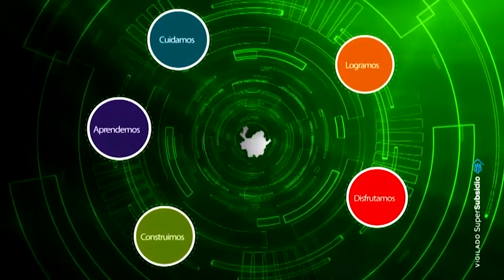Receta postre de gelatina navideño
Aprende esta y muchas más recetas en el Instituto de Educación Comfenalco y en nuestras clases de Gastronimía.
Consulta mayor información llamando al 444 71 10.

60 gramos de gelatina sin sabor.
1 sobre de gelatina de sabor a limón.
1 sobre de gelatina de sabor a fresa.
1 sobre de gelatina de sabor a naranja.
50 ml de leche líquida.
250 ml de agua.

Preparación.

Alistar cada uno de los ingredientes de la receta.

Para preparar esta receta, vamos a preparar gelatinas de los colores típicos navideños. Así que comenzamos a preparar la gelatina de color rojo. Para esto, debemos disolver medio paquete de gelatina de fresa con un ¼ taza de agua. Una vez que esté bien disuelto agregamos el resto del paquete y el agua hirviendo. Revolvemos muy bien.

Repetimos exactamente el mismo procedimiento para realizar la capa de color verde, en este caso utilizaremos gelatina de limón. Para la capa de color blanco, debemos disolver la gelatina sin sabor en la leche. Y luego mezclamos hasta disolver por completo la gelatina.

Mientras tanto, debemos preparar el molde donde armaremos el postre navideño. Lo que tenemos que hacer es cubrir el molde con un poco de aceite en aerosol y luego limpiar el excedente con un papel de cocina

Vertemos la mitad de la mezcla de color rojo sobre el molde, y llevamos a la nevera por unos 20 minutos o hasta que adquiera consistencia. Pasado este tiempo verificamos que ya este consistente,  añadimos 1/3 de la mezcla de gelatina de limón sobre el color rojo. Volvemos a llevar a la nevera por otros 20 minutos. Retiramos y colocamos la mezcla de color amarillo, llevamos a la nevera y así sucesivamente hasta terminar con todas las mezclas. Una vez que finalizamos, llevamos a la nevera por dos o tres horas, por lo menos.

Al momento de servir el postre de  Navidad, volteamos el molde sobre una tabla de cortar, con cuidado.

Colocamos la porción sobre un plato individual, sobre este colocamos una hoja de menta y a los lados las 2 cerezas